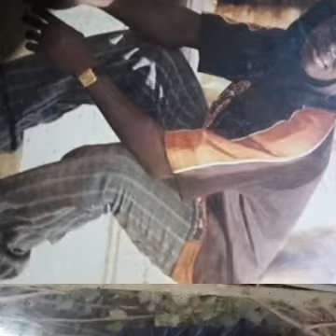3 April 2021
photo nan USP kenan